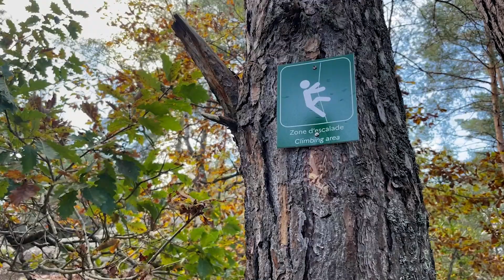Ça devait arriver... - Rando-découverte #30 (IdF)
Profitant de l'unique journée de beau temps de toute la semaine, me voilà partie pour une randonnée à la journée dans la magnifique forêt de Fontainebleau, en Seine-et-Marne !

Mais pendant mon aventure, il s'est passé quelque chose qui me pendait au nez depuis un petit moment...